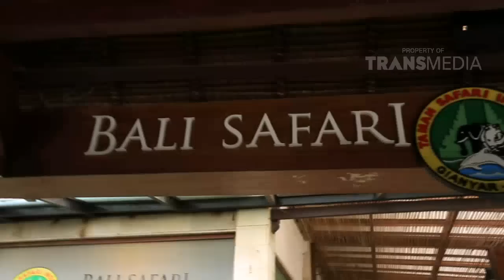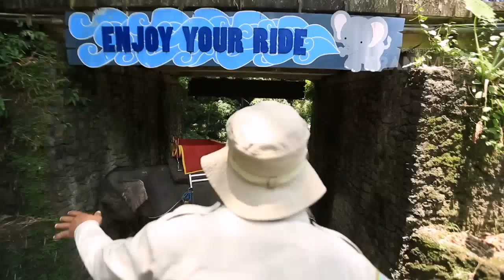JANJI SUCI - Rafatar Weekend Di Bali (26/3/2017) Part 1